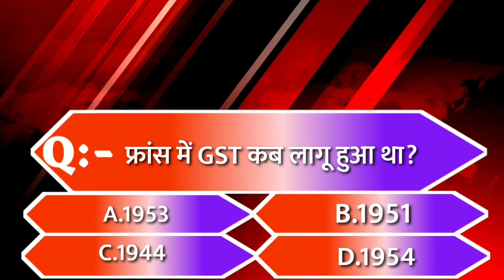बिहार की बड़ी खबर एक साथ(23/08/2020)//GSNEWS